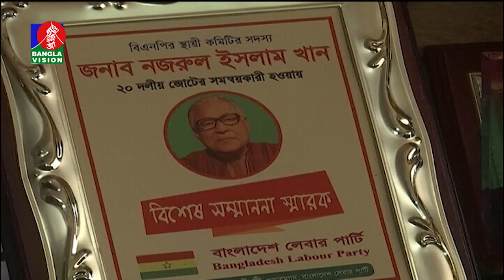খালেদা জিয়ার মুক্তির আগে সম্ভাবনা নেই বিএনপির কাউন্সিলের | BanglaVision News